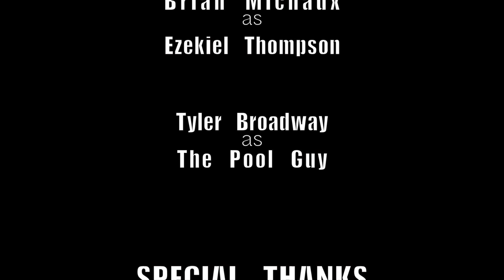Metanoia (Short)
Ezekiel Thompson III pursues the pool boy that slept with his wife and must come to terms with the true nature of his marriage.